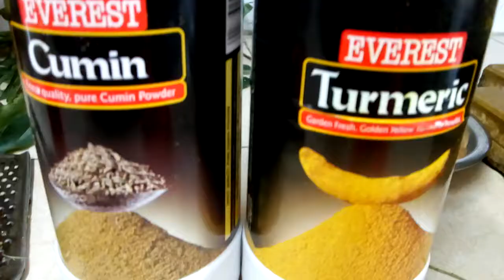নিরামিষ দিনের জন্য লাউ এর একটি সুস্বাদু রেসিপি। Lauki recipe. লাউ ঘন্ট।